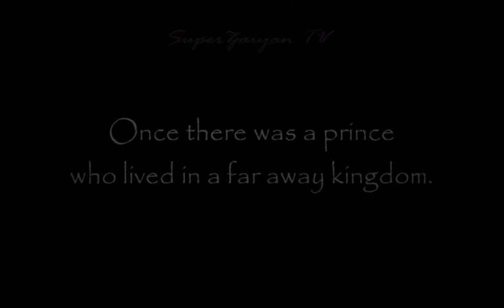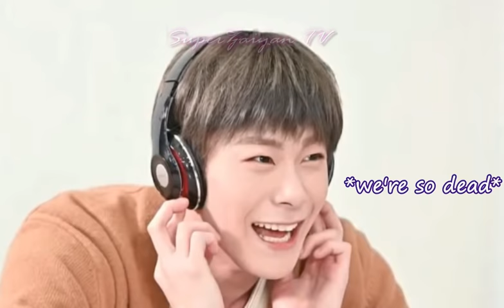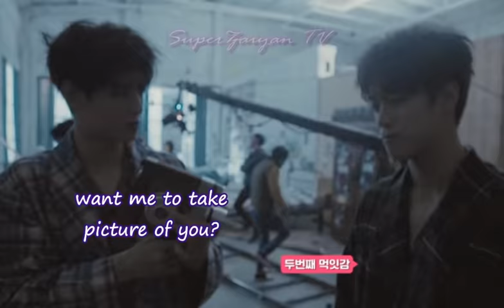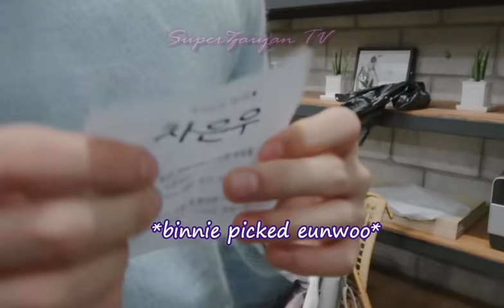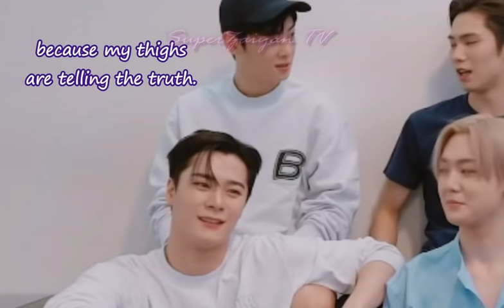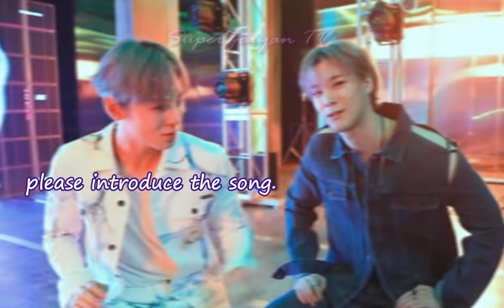Cha Eun Woo is always 'over the moon' whenever MOON Bin is around..🌙💘 (BinWoo moments)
At last, after the long wait, here is your main ship, BinWoo!💖

We all know that ChaKy is going strong this era, but let's have some fun watching the original ship, BinWoo (insert Rocky's 'no, no, no!!😂).
Hope you like these funny edited moments of them as much as I do! 😊

⛔ Just a friendly reminder that these "Ships" are in a brotherly manner. Let's not take it in a wrong way. Fans just admire how they bond and interact with each other. 😊

💌My channel focuses on transforming the original work & giving it new creative perspective. I make up stories & personal commentaries through highly edited captions which make the content original and I make sure my viewers enjoy my content.

**credits to the rightful original owners.